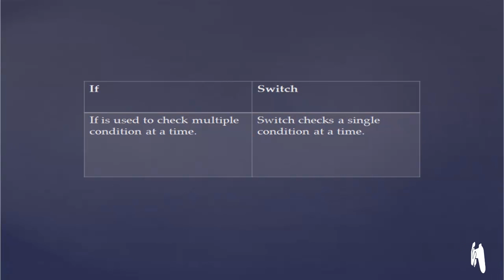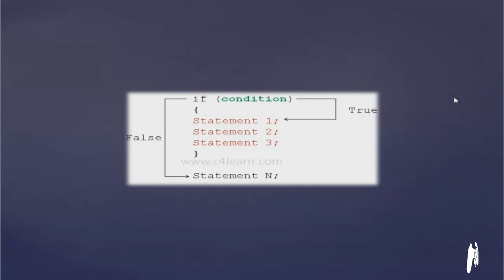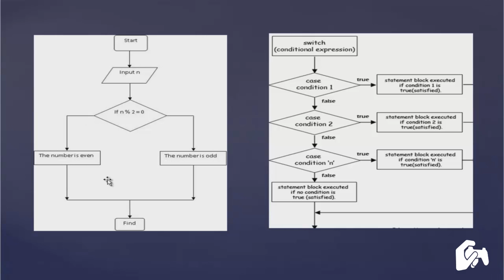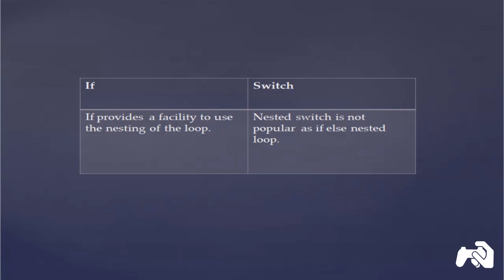Difference between If and Switch statements [HD]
In this video I explain the major difference between the if and switch statements.

You have doubts?